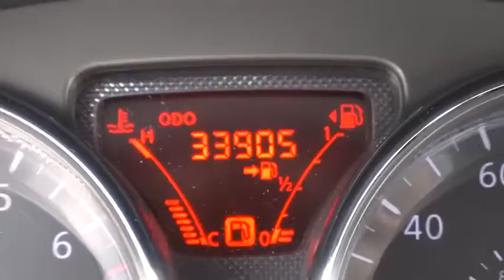2014 Nissan Versa Countryside, Chicago, LaGrange, Westmont, Oaklawn, IL B5348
2014 Nissan Versa

Continental Nissan
5750 S La Grange Rd